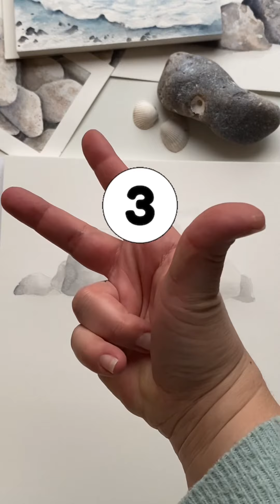Mal mit mir! - Steine in Aquarell - Anfänger Tutorial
Hallo und herzlich Willkommen auf meinem YouTube Kanal!

Heute dreht sich mein Video um Steine. Ich zeige euch ein Tutorial vom Ende bis zum Schluss und erkläre euch die jeweiligen Schritte.

Ich wünsche euch viel Spaß beim Aquarellieren 👩🏻‍🎨🎨

Liebe Grüße von der Ostsee, eure Aleks 🙋🏻‍♀️